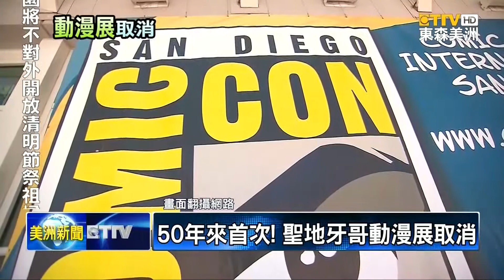50年來首次! 聖地牙哥動漫展取消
世界上最大的動漫展之一，聖地牙哥動漫展，因「新冠病毒」疫情影響，宣佈50年來第一次的 活動取消，並且延後到 2021年7月22日。